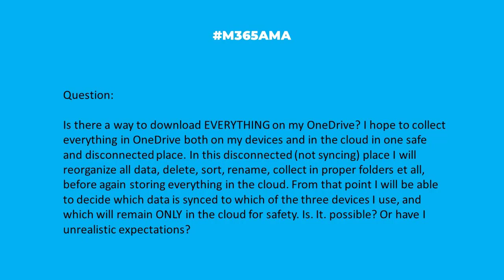M365AMA Is it possible to download everything from OneDrive?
In this episode, the M365AMA panel discusses the following community question

“Is there a way to download EVERYTHING on my OneDrive? I hope to collect everything in OneDrive both on my devices and in the cloud in one safe and disconnected place. In this disconnected (not syncing) place I will reorganize all data, delete, sort, rename, collect in proper folders et all, before again storing everything in the cloud. From that point I will be able to decide which data is synced to which of the three devices I use, and which will remain ONLY in the cloud for safety. Is. It. possible? Or have I unrealistic expectations?"

Some relevant notes/links shared by the team:

-- Yes, you can download everything from OneDrive. You can directly download files, folders, and albums stored in your OneDrive account to any device with an internet connection. When downloading a file, your browser will ask where you would like to save it on the device. If you don't have OneDrive installed on the computer or mobile device, you can still open and view your files in a web browser by signing in with your Microsoft account credentials
-- You can also use the OneDrive app in Windows to sync all of your files between the cloud and your computer